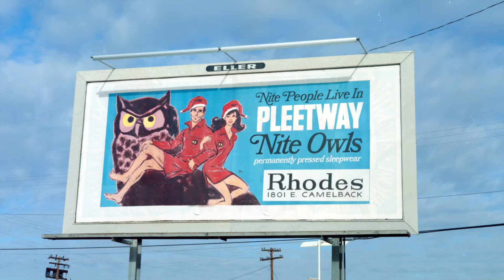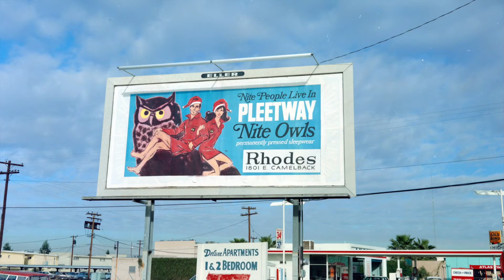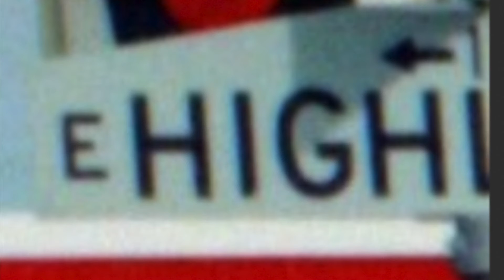History Adventuring podcast #72 - Wearing matching his and hers nightwear in old-time Phoenix